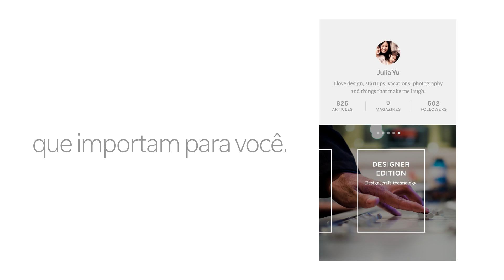FLIPE EM REVISTAS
COLECIONE AS HISTÓRIAS DE SEU INTERESSE, EM SUAS PRÓPRIAS REVISTAS.
Toque em +, em qualquer item no Flipboard, para adicioná-lo em uma revista pública ou particular. Você também pode flipar conteúdos da Web para as suas revistas.